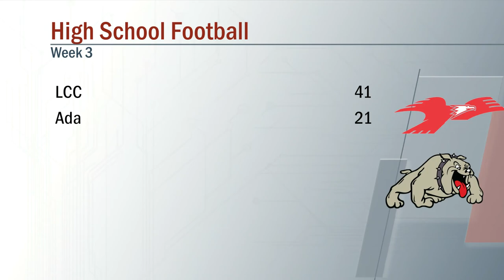LCC vs Ada Football